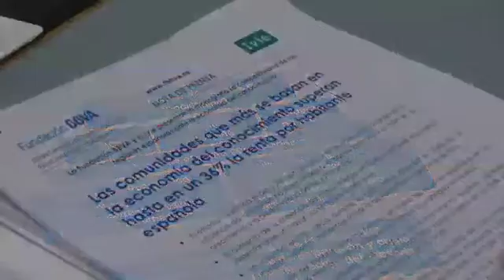Las comunidades más basadas en economía del conocimiento superan la renta por habitante española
La economía del conocimiento ha permitido a las comunidades autónomas que la han desarrollado con mayor intensidad resistir mejor la crisis en términos de renta, productividad y empleo. Es una conclusión del estudio que han presentado el Ivie y la Fundación BBVA, 'La competitividad de las regiones españolas ante la economía del conocimiento', dirigido por el investigador del Ivie y catedrático de la Universitat de Valencia Ernest Reig.